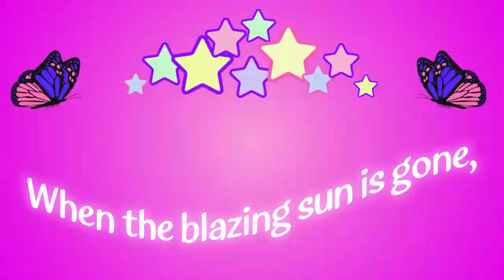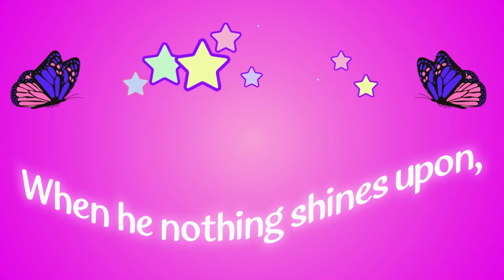Twinkle, Twinkle, Little Star Poem